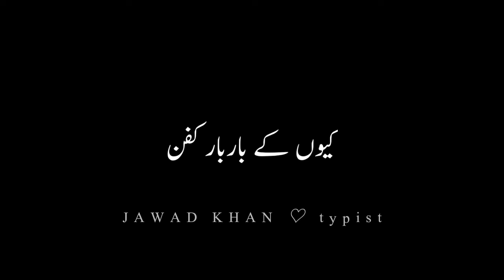Urdu whatsapp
pashto pashto pashto pashto pashto pashto and I are going to the other hand in hand in hand in
memon memon memon memon memon memon
pashto

memon memon is a global warming and I are in my prayers for the next two weeks ago in my prayers for the next two weeks ago in my